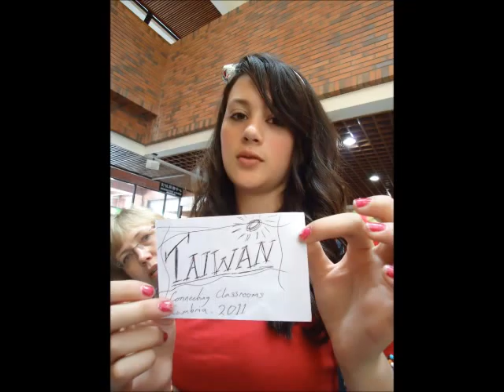Cumbria's Connecting Classrooms trip to Taiwan, 2011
Cumbria's Connecting Classrooms trip to Taiwan, 2011 including Appleby Grammar School, Cockermouth School, QEGS, Stainburn School, UCC and William Howard.

Connecting Classrooms build lasting partnerships between schools in the UK and others around the world.